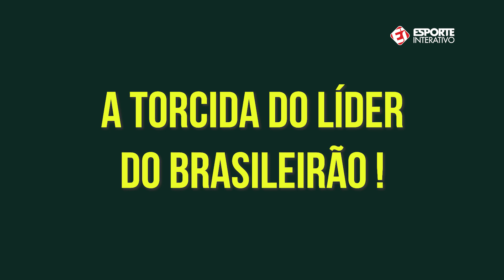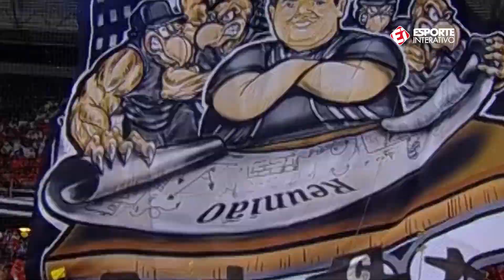FLAMENGO INVICTO, PALMEIRAS x CORINTHIANS e Clássico-REI | OS FANÁTICOS 32ª RODADA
Assine o EI PLUS e assista todos os jogos da Champions League e tenha acesso a vários conteúdos exclusivos do Esporte Interativo